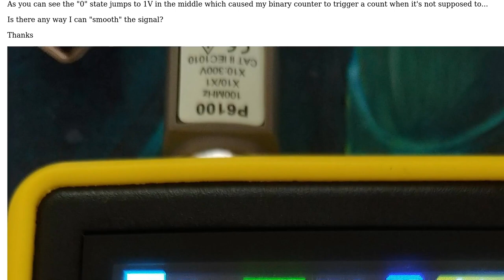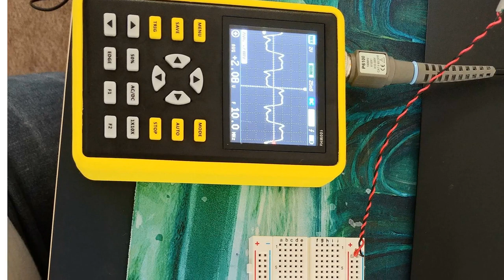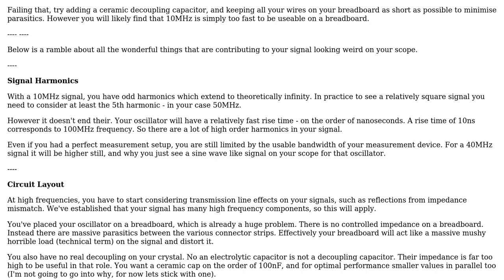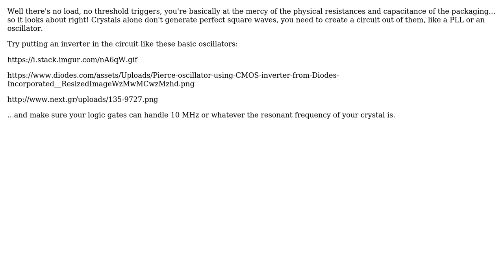Electronics: Crystal oscillator not giving true square wave (2 Solutions!!)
Electronics: Crystal oscillator not giving true square wave

With thanks & praise to God, and with thanks to the many people who have made this project possible! | Content (except music & images) licensed under CC BY-SA | Music | Images & others | With thanks to user Tom Carpenter user PeterT user aberforth and the Stack Exchange Network Trademarks are property of their respective owners. You are responsible for your own actions.